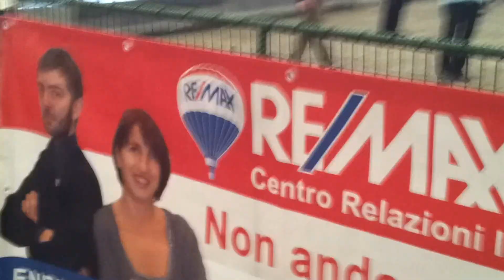SPONSORIZZAZIONE INFRA PEGLI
Anche nei momenti di CRISI SIMONA ed ENRICO CI SONO!
I tuoi CONSULENTI IMMOBILIARI di FIDUCIA!!!